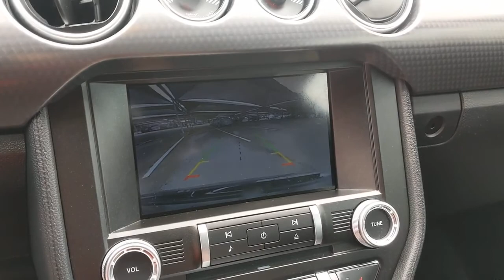2020 Ford Mustang San Antonio, Austin, Houston, Dallas, Boerne, TX A02473A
2020 Ford Mustang
2020 Ford Mustang GT Premium - Stock#: A02473A - VIN#: 1FA6P8CF0L5100813

Gunn Acura
11911 IH 10 W

Recent Arrival! Odometer is 1862 miles below market average!CARFAX One-Owner. Clean CARFAX.Magnetic 2020 Ford Mustang GT Premium 6-Speed Manual RWD 5.0L V8 Ti-VCT GT Premium
ENGINE: 5.0L TI-VCT V8  -inc: Port Fueled Direct Injection (PFDI) (STD),Rear Wheel Drive,Power Steering,ABS,4-Wheel Disc Brakes,Brake Assist,Locking/Limited Slip Differential,Aluminum Wheels,Tires - Front Performance,Tires - Rear Performance,Wheel Locks,Heated Mirrors,Power Mirror(s),Integrated Turn Signal Mirrors,Rear Defrost,Intermittent Wipers,Variable Speed Intermittent Wipers,Rear Spoiler,Daytime Running Lights,Automatic Headlights,LED Headlights,Fog Lamps,AM/FM Stereo,Satellite Radio,MP3 Player,Requires Subscription,Premium Sound System,Steering Wheel Audio Controls,Auxiliary Audio Input,Premium Sound System,Satellite Radio,Requires Subscription,Heated Front Seat(s),Cooled Front Seat(s),Pass-Through Rear Seat,Rear Bench Seat,Adjustable Steering Wheel,Trip Computer,Leather Steering Wheel,Keyless Entry,Power Door Locks,Keyless Start,Keyless Entry,Power Door Locks,Universal Garage Door Opener,Cruise Control,Climate Control,Multi-Zone A/C,A/C,Power Driver Seat,Power Passenger Seat,Leather Seats,Bucket Seats,Driver Adjustable Lumbar,Auto-Dimming Rearview Mirror,Driver Vanity Mirror,Passenger Vanity Mirror,Driver Illuminated Vanity Mirror,Passenger Illuminated Visor Mirror,Floor Mats,Keyless Start,MP3 Player,Bluetooth Connection,Telematics,Auxiliary Audio Input,WiFi Hotspot,Smart Device Integration,Requires Subscription,Power Windows,Power Door Locks,Trip Computer,Security System,Engine Immobilizer,Traction Control,Stability Control,Traction Control,Front Side Air Bag,Rear Parking Aid,Tire Pressure Monitor,Driver Air Bag,Passenger Air Bag,Front Head Air Bag,Rear Head Air Bag,Passenger Air Bag Sensor,Knee Air Bag,Driver Restriction Features,Back-Up Camera